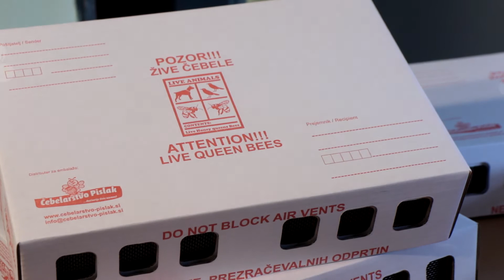Slovenian Queen Bee Breeders Association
Robert Bali, Čebelarstvo Pislak Bali